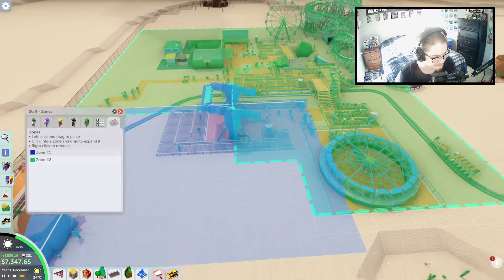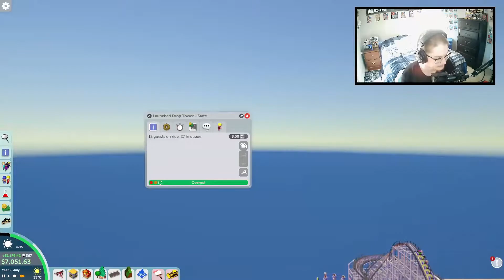Parkitect Campaign #26 - E X P A N D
gotta make this puppy bigger